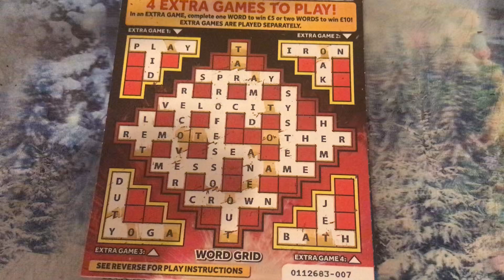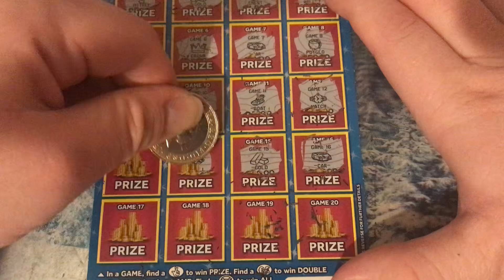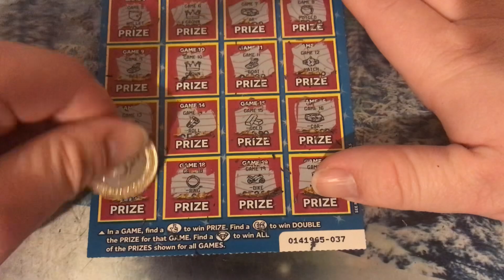This is Small scratchcard video series 24 or 25 like comment below Subscribe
This is Small scratchcard video series 24 or 25 like comment below Subscribe thank you for watching hope you enjoy it Subscribe to my channel Subscribers to go over 700 share the video and get it out there I need more subscribers will be very good if we can Big video come in when I get up to 300 when I got to 700 and better video coming up for everyone